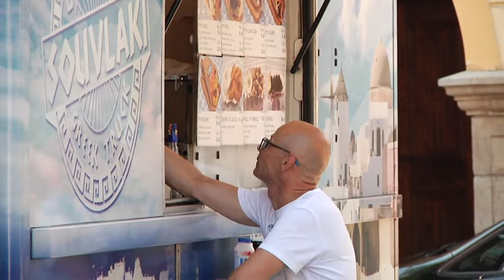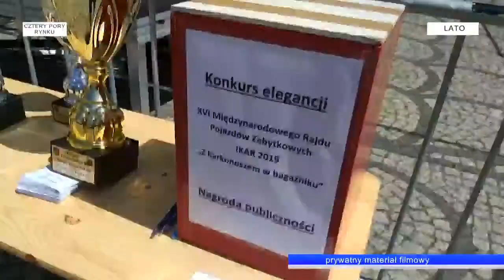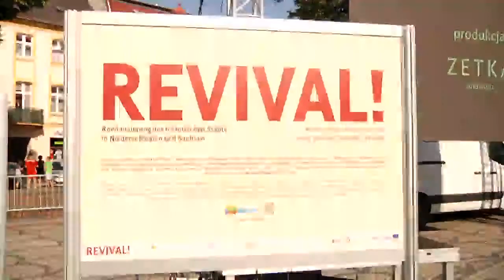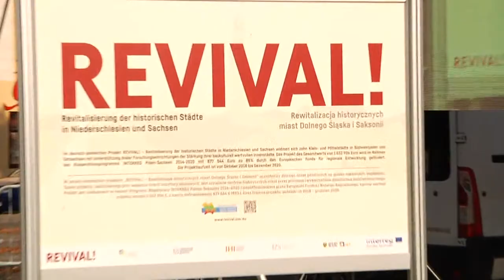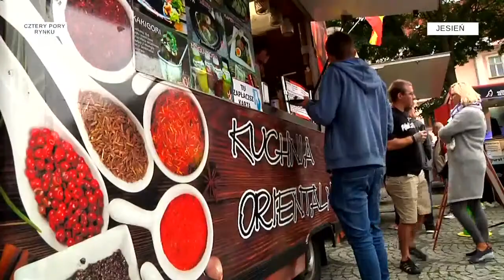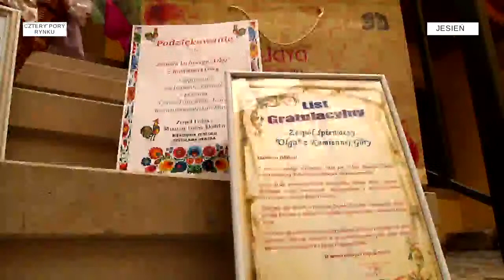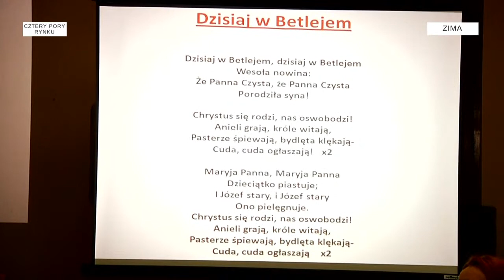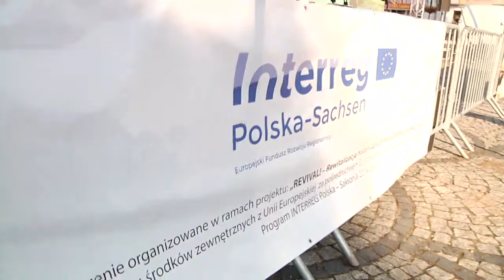Piąta Pora Rynku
Wydarzenie organizowane w ramach projektu "REVIVAL! - Rewitalizacja historycznych miast Dolnego Śląska i Saksonia"
Podczas wydarzenia na telebimie zaprezentowany będzie projekt, a także omówiona będzie wystawa, która w dniach 1 - 16 sierpnia gości na kamiennogórskim rynku.